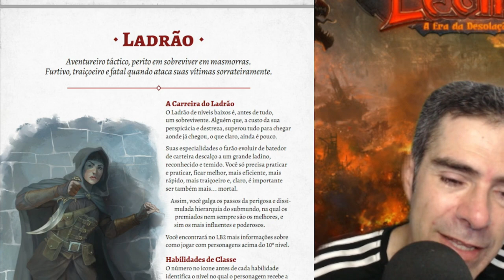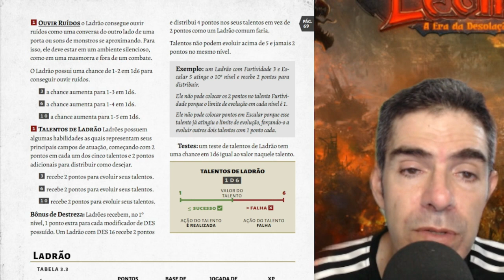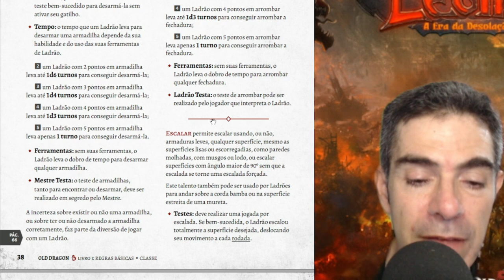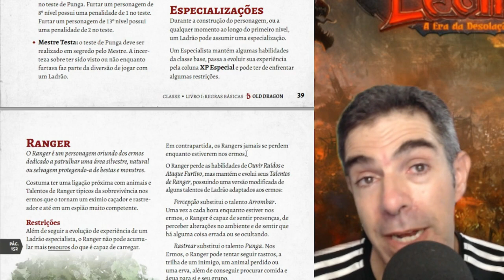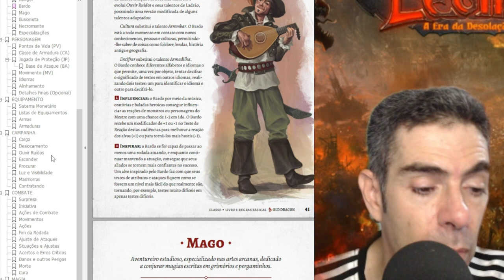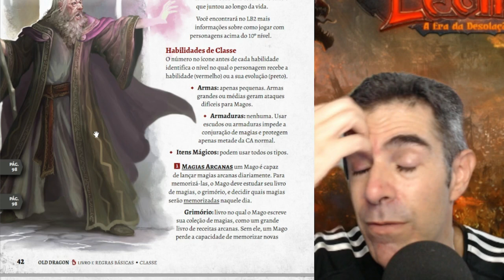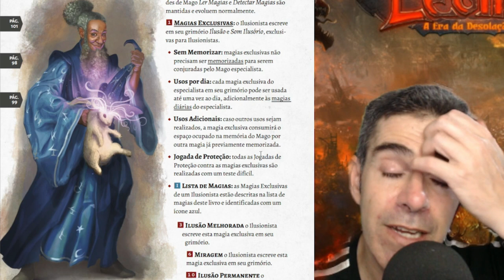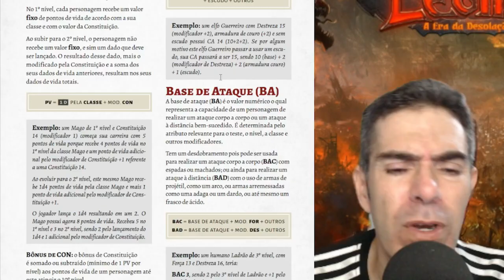OLD DRAGON 2E - TUTORIAL #4 - Classes Parte 2 - O Ladrão e o Mago | NITRODUNGEON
OLD DRAGON 2E - TUTORIAL #4 - Classes Parte 2 - O Ladrão e o Mago | NITRODUNGEON dicaderpg | Aprenda a jogar Old Dragon Segunda Edição com o TIO NITRO! Este é o segundo vídeo dessa série onde abordo as classes do LADRÃO e do MAGO disponíveis no OD2E Livro 1 - Regras Básicas! Conheça esse RPG escolavéia doidimais!

SOBRE O OLD DRAGON

O Old Dragon é um dos RPGs mais tradicionais do Brasil, um jogo em que você e seus amigos se tornam heróis em um mundo de fantasia. Cada jogador assume o papel de um herói disposto a tudo para responder ao chamado da aventura, lutando por fama, glória e, é claro, tesouros!

A segunda edição do Old Dragon chega em uma versão ampliada e revisada, com livros acessíveis e acabamento de luxo. Este jogo possui um sistema de regras simples e direto, permitindo que os jogadores mergulhem facilmente na ação.

Prepare-se para um combate mortal e desafiador, onde cada decisão pode ter consequências graves. O mundo do Old Dragon é aberto e não linear, permitindo que você explore terras desconhecidas e enfrente perigos diversos.

Com ênfase na narrativa e criatividade dos jogadores, o Old Dragon proporciona uma experiência envolvente, onde suas escolhas e ações moldam o curso da aventura. A abordagem do jogo é desafiadora, mas também gratificante, à medida que você supera obstáculos e alcança feitos heroicos.

Dividido em três livros, Regras Básicas, Regras Expandias e Monstros e Inimigos,  OD 2E oferece uma vasta gama de possibilidades para Jogadores e Mestres se divertirem com o estilo escolavéia doidimais de jogar RPG de fantasia medieval!